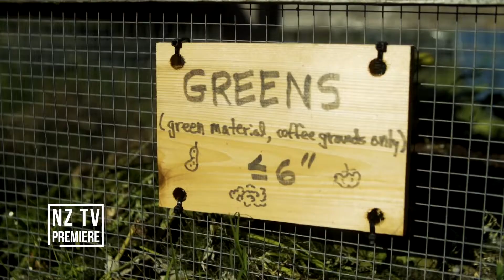Modern Pioneering with Georgia Pellegrini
Premieres Wednesday November 2, 2022 @ 8.30PM
NZ Premiere

In the award-winning, empowering new series MODERN PIONEERING, chef, best-selling author and outdoor expert Georgia Pellegrini encourages viewers to live a more self-sufficient life. In each episode, Georgia helps views to hone new skills in the kitchen with refreshing recipes; teaches gardening tips for all spaces, and assembles DIY projects. At the same time, she teaches viewers to waste nothing, and encourages them to make the best of what they have. Traveling in the United States and Italy, Georgia highlights unique people who are artisans and craftsmen, and who personify the pioneer spirit. She connects with extraordinary food heroes whose personal stories will uplift and move viewers and leaves viewers feeling inspired and empowered.